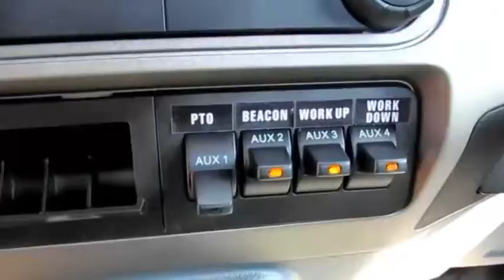2017 FORD F650 SD For Sale